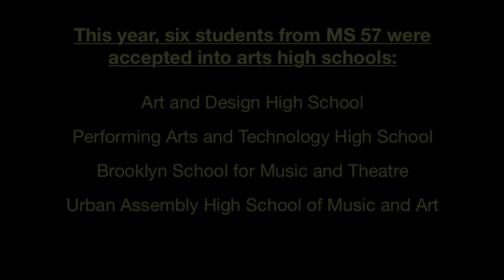CAE's SASI program transforms Brooklyn's MS 57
Principal Celeste Douglas and CAE Coach Russell Granet describe the positive impact of CAE's Arts in Education—Model Development and Dissemination (AEMDD) grant on students and school community at the 2012 Face 2 Face Conference, February 22, 2012. The School Arts Support Initiative (SASI) is in its fourth year.